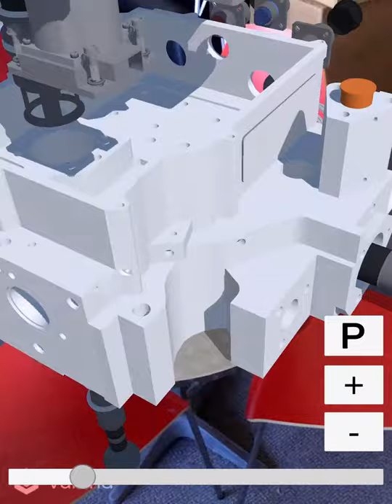HEICO Part AR Teaser